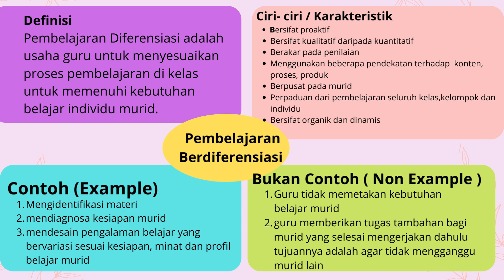Eksplorasi Konsep Modul 2 1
Eksplorasi konsep modul 2.1 membuat pemahaman tentang pembelajaran diferensiasi menggunakan diagram frayer